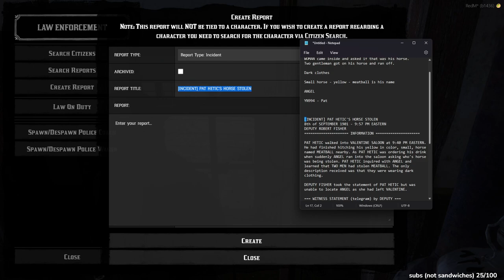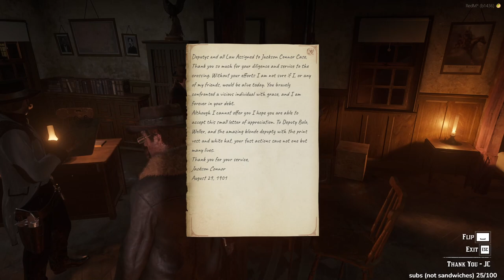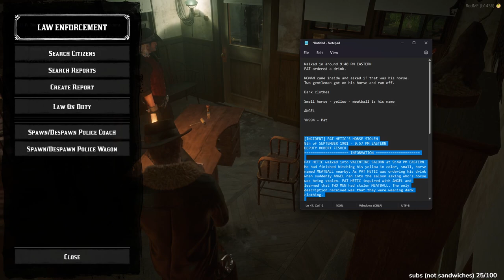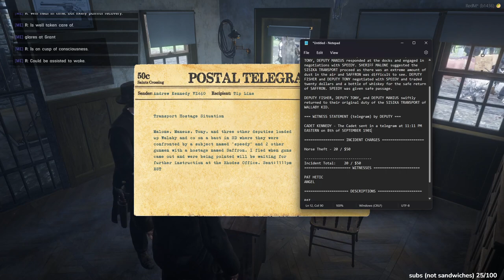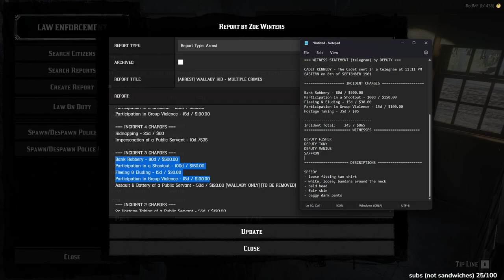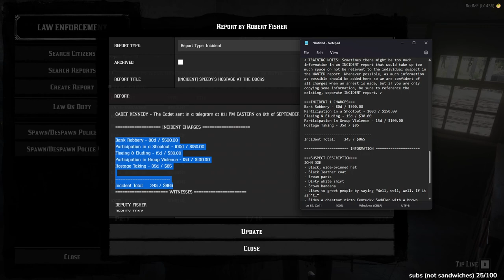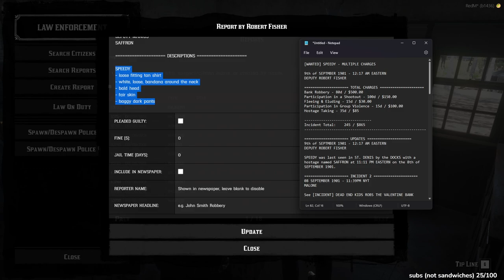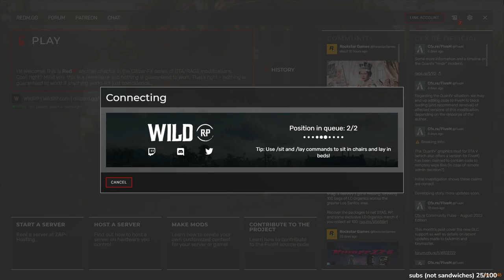WildRP | Deputy | God save Robert Fisher